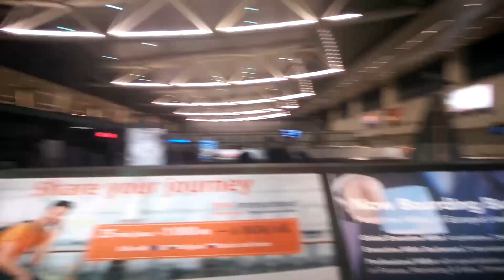Time for another bizdev adventure || DULO VLOG 017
Marin is in Bulgaria for another bizdev adventure! On this episode he shares his plans and enjoys some gorgeous views from the sky!

We are documenting the journey of building DULO. Feel free to follow us (Marin & Julian) along on social as well:

Thank you for your time and attention! See you soon!